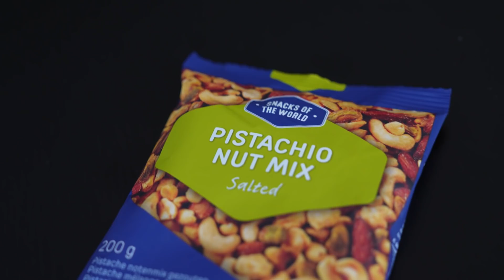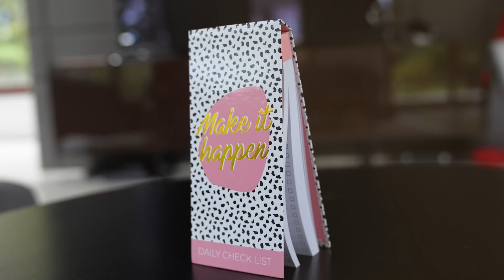KTÓRA Z NAS LEPIEJ WYDA 200 zł?